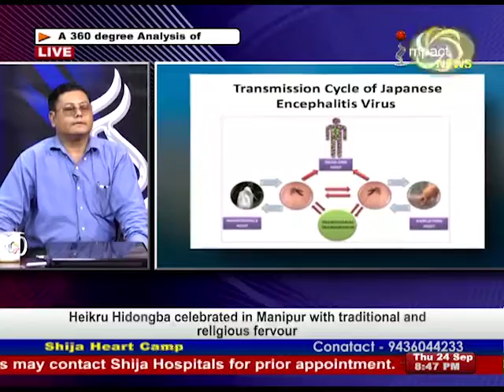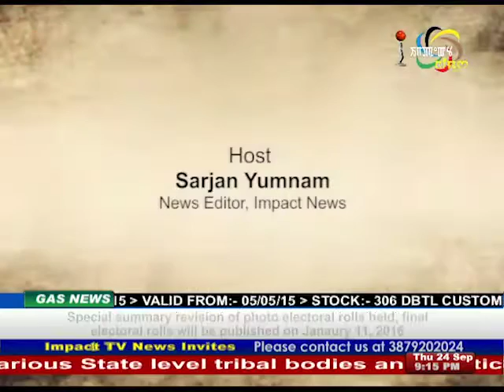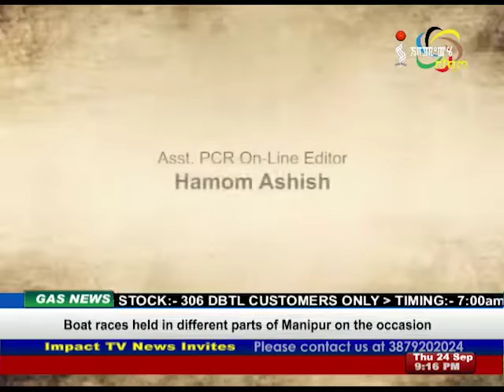Manung Hutna 24 September 2015